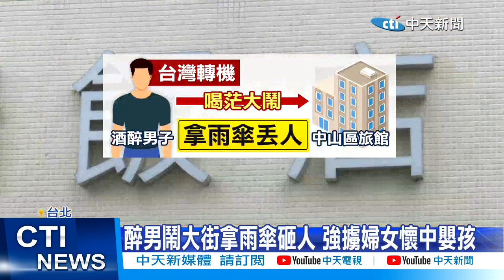【每日必看】醉男街頭暴走強擄3歲女童 母尖叫拉扯嚇壞 20231129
一名酒醉男子，今年10月酒後竟在台北街頭大鬧事，先到旅館前拿雨傘丟路人，更離譜的是，他還追逐拉扯過路婦人，企圖強擄懷裡的3歲女童，遭法院判處4個月有期徒刑。